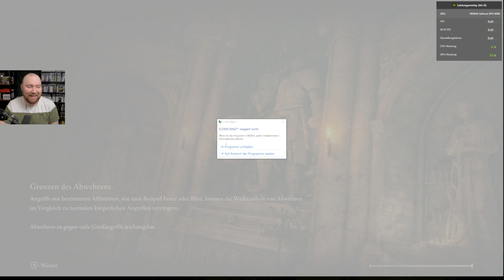Die maximale Raytracing-Erfahrung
Ich habe Raytracing in Elden Ring aktiviert.